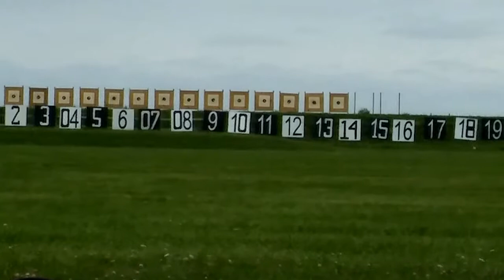2017 National Rifle Matches - clips of shooting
Don't overthink.